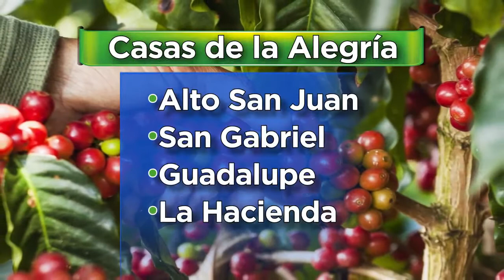Casitas de la Alegría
Zona de los Santos

Video de Producciones Taracena